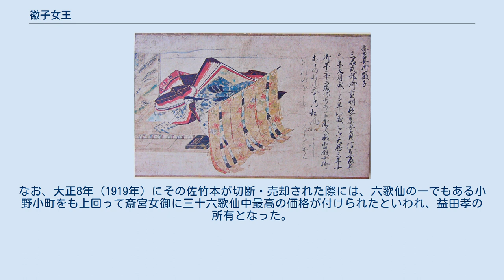徽子女王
徽子女王（きし（よしこ）じょおう、延長7年（929年） - 寛和元年（985年））は平安時代中期の皇族、歌人。
式部卿宮・重明親王の第1王女（醍醐天皇の皇孫）。
母は藤原忠平の次女・寛子。
朱雀天皇朝の伊勢斎宮、のち村上天皇女御。
斎宮を退下の後に女御に召されたことから、斎宮女御（さいぐうのにょうご）と称され、また承香殿女御、式部卿の女御とも称された。
三十六歌仙および女房三十六歌仙の1人。
 承平6年（936年）9月12日、5月に急逝した斎宮・斉子内親王（醍醐天皇皇女）の後を受けて、8歳で伊勢斎宮に卜定される。
承平7年（937年）7月13日、雅楽寮へ初斎院入り、同年9月27日、野宮へ遷る。
天慶元年（938年）9月15日、10歳で伊勢へ群行。
この時の群行の儀は朱雀天皇が物忌中のため、外祖父の摂政・藤原忠平が執り行い、また群行には長奉送使（斎宮を伊勢まで送り届ける勅使）として伯父の中納言・藤原師輔が同行した。
天慶8年（945年）1月18日、母の死により17歳で退下、同年秋帰京。
 天暦2年（948年）12月30日、叔父・村上天皇に請われて20歳で入内。
天暦3年（949年）4月7日、女御の宣旨を受ける。
局を承香殿としたことから「承香殿女御」、また父・重明親王の肩書から「式部卿の女御」などと称されたが、前斎宮であった故の「斎宮女御」の通称が最もよく知られている。
皇子女は規子内親王（第4皇女）と皇子1人（早世）。
 中宮・藤原安子、宣耀殿女御藤原芳子など美女才媛の多い後宮にあって徽子女王の父譲りの和歌と琴の天分は名高く、ことに七弦琴の名手であったといわれる。
詠歌にも琴にまつわる秀歌が多く、また『大鏡』171段にも天皇と徽子女王の琴をめぐる逸話が語られており、『夜鶴庭訓抄』は斎宮女御が右手を琴を引く手として大切にし、普段は左の手を使ったと伝えている。
その他、天暦10年（956年）に「斎宮女御徽子女王歌合」を、天徳3年（959年）に「斎宮女御徽子女王前栽合」を主催するなど、文雅豊かな村上天皇の時代に華を添えた。
 康保4年（967年）に村上天皇が崩御、その後は一人娘の規子内親王と共に里第（内裏外の邸宅）で暮らす。
天延3年（975年）、規子内親王が27歳で円融天皇の斎宮に選ばれると、翌貞元元年（976年）の初斎院入りに徽子女王も同行、同年冬の野宮歌合では有名な「松風入夜琴」の歌を詠む。
そして貞元2年（977年）、円融天皇の制止を振り切って斎宮と共に伊勢へ下向し、前例のないこととして人々を驚かせた。
（この時の逸話は後に『源氏物語』で六条御息所・秋好中宮親子のもとになったと言われる） 永観2年（984年）、円融天皇の譲位で規子内親王が斎宮を退下すると、翌寛和元年（985年）共に帰京するが、この頃既に徽子女王は病身であったらしく、同年薨じた。
従四位上、享年57。
 「斎宮女御」の通称で知られる徽子女王は、前斎宮としては平城天皇妃・朝原内親王以来の皇妃であり、また母娘2代の斎宮となったのも酒人内親王、朝原内親王以来であった。
しかし当時の後宮は中宮安子を始めとして摂関家出身の妃が多く、そんな中で徽子女王は高貴な出自でありながらも有力な後見を欠き、また頼りになる兄弟や皇子にも恵まれなかった。
特に外祖父・藤原忠平と父・重明親王の死後は自身の病、また前斎宮という特異な身の上もあってか、なかなか参内せず里にこもりがちであったらしい。
後に父の未亡人・藤原登子（中宮・安子の妹）が村上天皇に召されるという事件が起こったことも、徽子女王が後宮に落ち着かなかった一因であったろう。
 一方で『栄花物語』は村上天皇が女御を「大層高貴で優雅な人」と恋しく思い、度々便りを使わしたと記している。
事実、『村上御集』等に残る天皇と妃たちの相聞歌の中でも、入内前の求愛の歌を始め徽子女王と交わした詠歌は群を抜いて多い。
長い里居の故でもあろうが、そのやりとりの睦まじさを見ても、徽子女王に対する天皇の寵愛が決して浅いものではなかったことが想像される。
 村上天皇の崩御後は源順、大中臣能宣、平兼盛ら著名な歌人たちが徽子女王・規子内親王母娘の元に出入りして度々歌合せなどを催し、村上天皇朝の歌壇を引き継ぐ風雅のサロンとして評判を集めた。
また一方で一品宮資子内親王や後の大斎院選子内親王（共に村上天皇皇女、母は中宮安子...